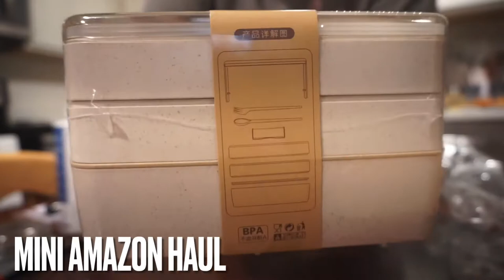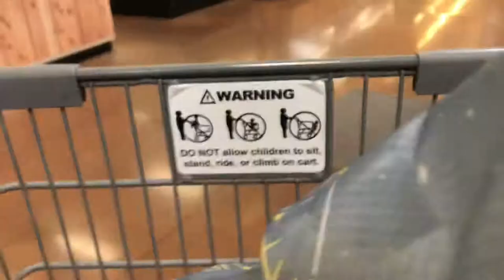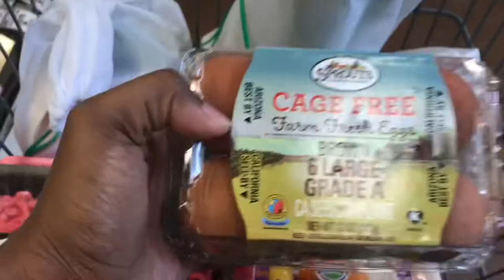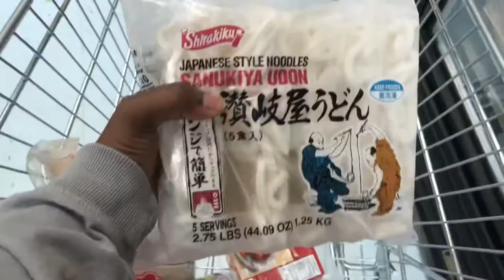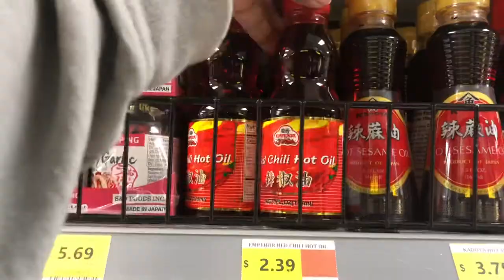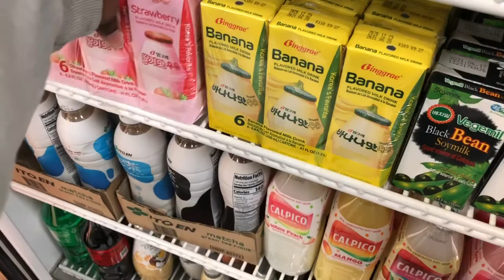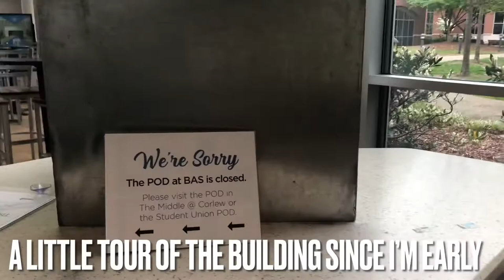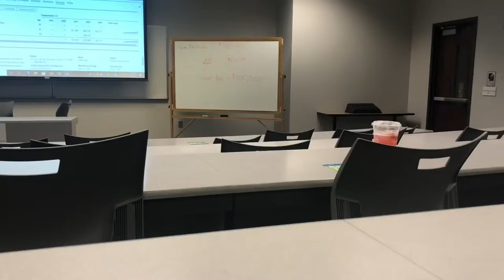VLOG: April week in my life | grocery shopping, college, sewing, Korean bbq